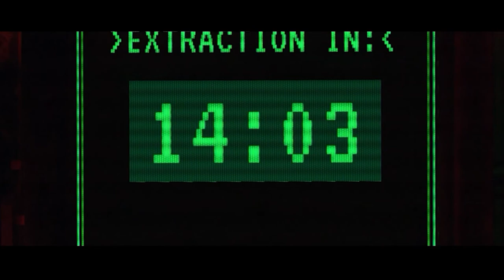OVERVIEW (failed) - Drop Dead: The Cabin | Part X Gameplay | Meta Quest Pro VR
Hi

Okay I'm done for today, hopefully I'll feel better rather soon cuz I need to be full of energy for the next week lol. Home home now, see you tomorrow per usual.

0:00 - Intro
1:42 - "Overview"

Short PC specs:

i9-9900KS
RTX 2080ti
32GB RAM 3200MHz
2TB SAMSUNG 970 EVO PLUS M.2